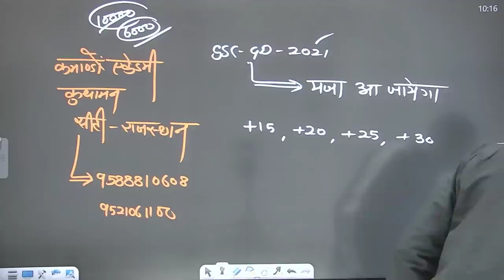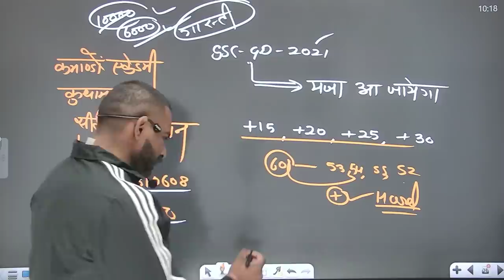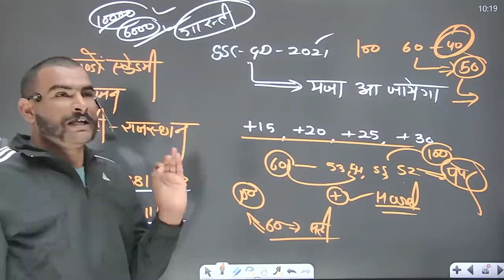SSC GD 2021 इनको तो मज़ा आ गया !! +15 +25 +30